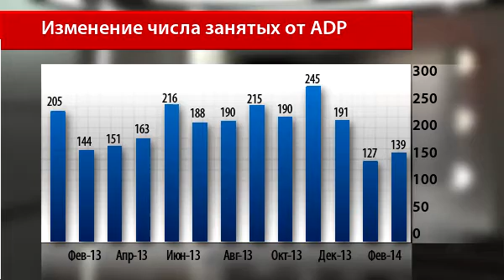Число занятых в США выросло в феврале